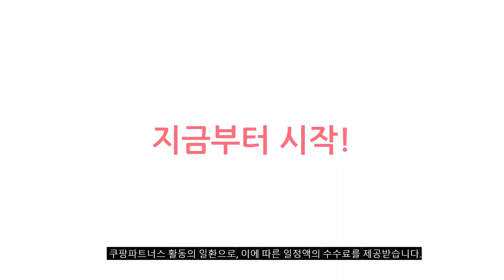경량바람막이 추천 판매순위 Top10 가격 평점 후기 비교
❤️❤️❤️ 요즘 인기있는 경량바람막이 구매 가격 평점 리뷰 정리해 봤어요! ❤️❤️❤️

[00:06]
10위. K2 여름 경량 바람막이 자켓 스판 남성 [72,900원]
[00:11]
9위. 여성 여름 초경량 얇은 등산 런닝용 자외선 [29,800원]

[00:17]
8위. 블루포스 덴핏 바람막이 점퍼 [29,800원]

[00:22]
7위. 버팔로 봄 남자 경량 소프트 바람막이 점퍼 [27,800원]

[00:28]
6위. 로또 남성용 리플렉티브 라인 윈드브레이커 [20,630원]

[00:33]
5위. 바람막이점퍼 초경량 자외선차단 여름용 초봄 초가을 [13,900원]

[00:39]
4위. 여름 자외선차단 후드집업 스판 바람막이 점퍼 W076J+국내발송 [16,800원]

[00:44]
3위. 남녀공용 경량바람막이 방수바람막이 방풍바람막이 후드집업 윈드브레이커 여성바람막이 [14,900원]

[00:50]
2위. 일이오 남자 여자 남녀공용 초경량 오버 아노락 [15,900원]

[00:55]
1위. 아르메데스 초경량 베이직 바람막이 AR-101 [13,900원]